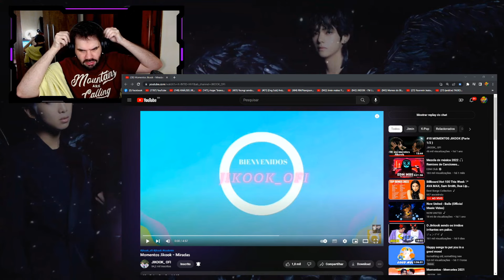JIKOOK EM MOMENTOS DE MUITAS TROCAS DE OLHARES APAIXONANTES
Hoje trouxemos um vídeo mostrando momentos de quando Jimin e Jungkook estão sempre trocando os olhares. Gostou do vídeo? Deixe seu joinha para motivar nosso conteúdo!

ɴᴏssᴏs ᴘʀᴏᴊᴇᴛᴏs:

↠ Nação Uniter
↠ Nação Army
↠ Nação Blink
↠ Nação Rebelde
↠ Nação Miraculer

ɴᴏssᴏ ɪɴsᴛᴀɢʀᴀᴍ:

↠ Tuty: @eituty
↠ Vini: @zvinigarcia